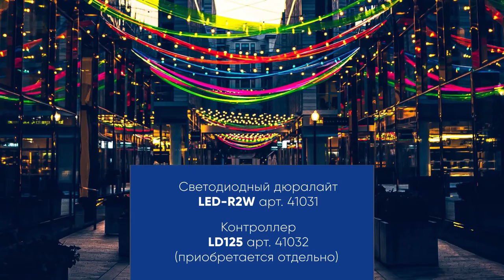Светодиодный шнур Feron 41031 и Контроллер Feron 41032